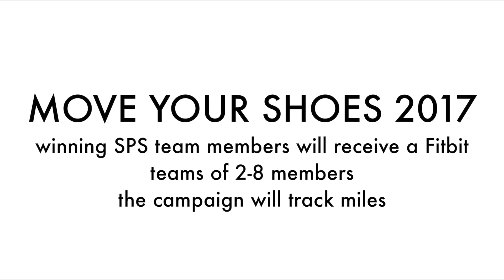THE GLENDALE 411 || Move Your Shoes || 2016-17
Created for SPS Wellness and Mr. Jeff Rogers for the Move Your Shoes campaign.